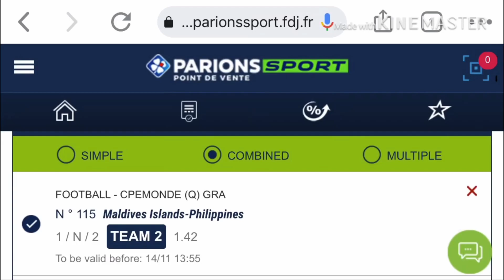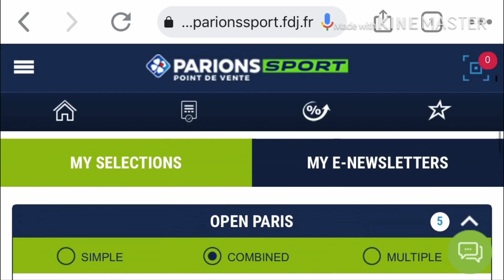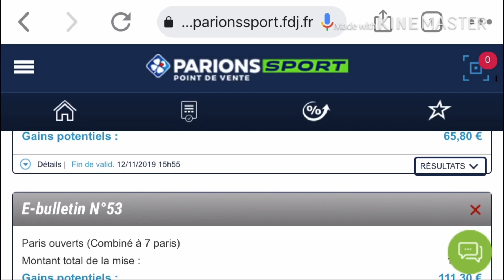WEDNESDAY BETTING TIPS BIGTIMEⓂ️🅱️🅱️